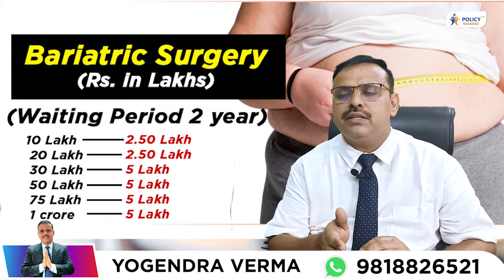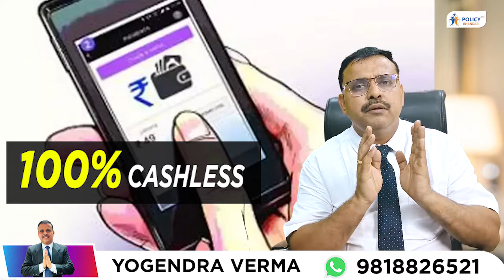Star Women Care Policy with Maternity & New Born Baby Cover with in Just 1 Year| 5 Lakh to 1 Crore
Are you looking for the best maternity plan???
Here is the solution for All the couples out there.

Star Women Care
5 Lakh to 1 Crore
Maternity & NewBorn Baby Cover within a year
IVF, Fertility Treatment, OPD, Cancer Rider

All covered in one policy

             Additional